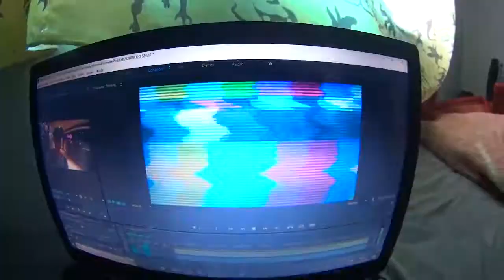(GRITANDO NO SHOPPING!!!)~GuiSouza~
OBRIGADOOO... ATÉ O PROXIMO VÍDEO.